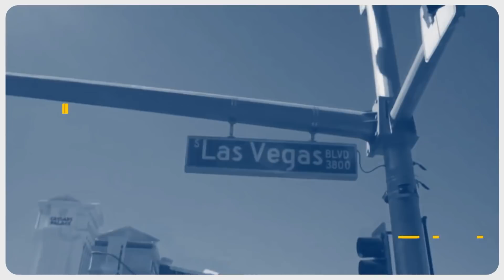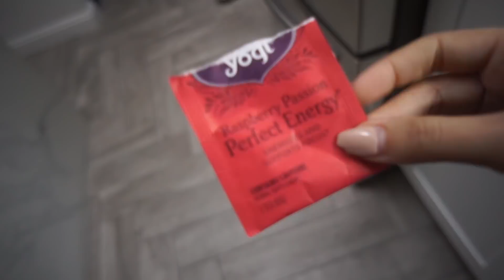MI ESPOSO ESCOJE MIS OUTFITS